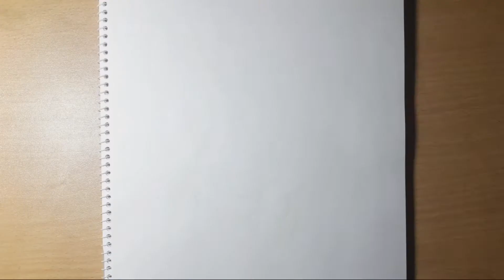Doraemon - How to Draw Dorami Easy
Learn how to draw cute dorami easy,  step by step drawing lesson tutorial.  How to draw anime cartoon characters easy.

► Used things
1.Pencil Name :
2.Tissue paper
3. Eraser

Easy simple followalong drawing lessons for beginners.
You can learn how to color with markers, color pencil and much more.